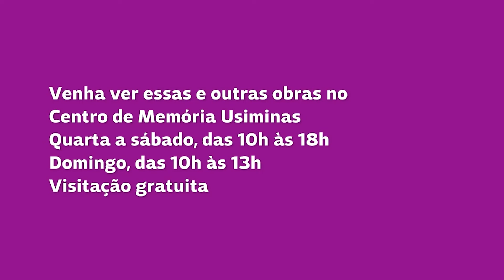Como ver Juntos: Acervo Artístico do Centro de Memória Usiminas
O que esperamos encontrar quando vamos a uma exposição de arte? Que tipo de experiências podemos ter diante de imagens produzidas por um artista? O que há, ali, para se ver?

É pensando nessas perguntas que a Ação Educativa do Instituto Usiminas apresenta o segundo vídeo da série “Como Ver Juntos”, investigando a Exposição Artística do Centro de Memória Usiminas.

Trata-se de um conjunto de obras de arte feitas por importantes artistas modernos e contemporâneos do Brasil, e que nos ajudam a perceber como esses artistas nos oferecem, por meio de seus trabalhos, outros modos de perceber o mundo e a nós mesmos.

Há muito para se ver e sentir em nossa mostra artística!
O Centro de Memória Usiminas está aberto de quarta-feira a sábado, das 10h às 18h, e no domingo das 10h às 13h, com entrada gratuita.

pracegover pratodosverem Vídeo com o coordenador da Ação Educativa do Instituto Usiminas, João Paulo Andrade, no Centro de Memória Usiminas, falando sobre "Como Ver Junto".